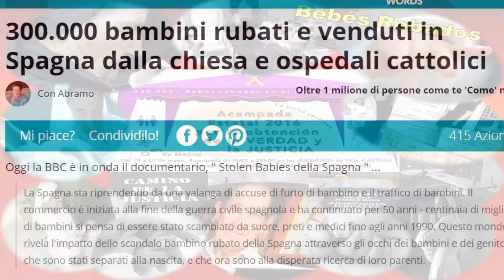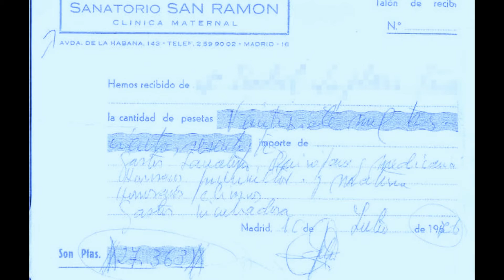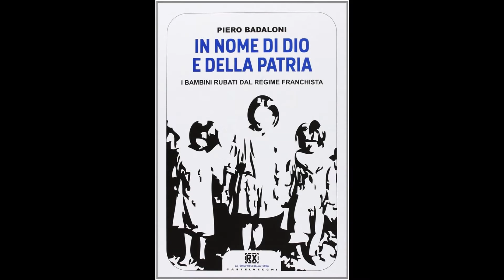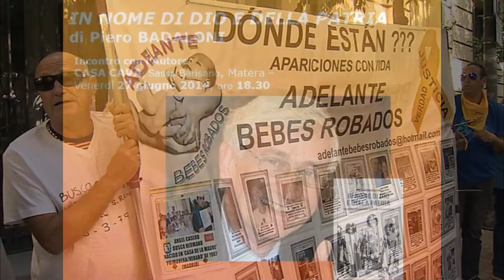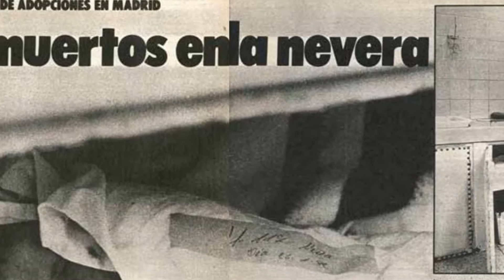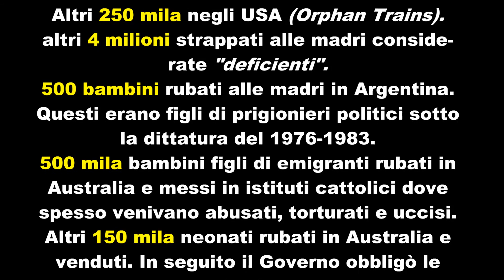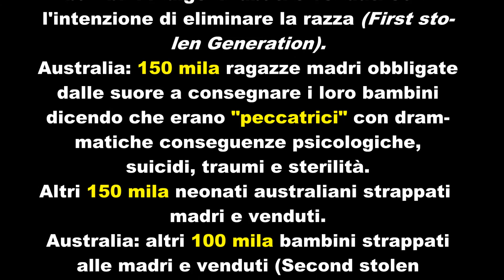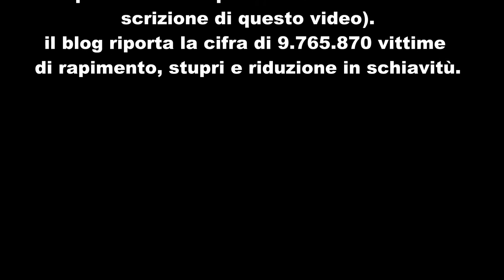Bimbi rapiti e venduti in Spagna dalla chiesa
È uno dei capitoli più neri della storia spagnola e sta riaffiorando poco a poco. Tra il 1940 e la fine del 1990 300mila bambini spagnoli furono sottratti dalle loro famiglie e venduti a famiglia adottive da una rete composta da medici, suore, preti e infermieri. A questa drammatica tratta di minori è dedicato il documentario Spain’s Stolen Babies, andato in onda ieri su BBC 2. Le loro storie possono anche essere lette in una sezione speciale del sito del País dal titolo emblematico Vidas Robadas.